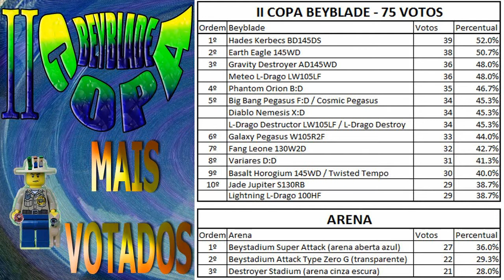Sua Batalha Beyblade 190 - Basalt Horogium 145WD vs Fang Leone 130W2D vs Galaxy Pegasus W105R2F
Beyblade, animação lego, unboxing lego e beyblade, quebra-cabeças, gameplay minecraft, fifa 14

Temos vídeos de animação e unboxing de Lego, batalhas beyblade e unboxing de beyblade, gameplay de jogos como minecraft, fifa 14.

Escreva-nos solicitando a sua batalha.
Essa batalha foi solicitada por: ADRIADNE SEABRA
Sua Batalha Beyblade 190 - Basalt Horogium 145WD vs Fang Leone 130W2D vs Galaxy Pegasus W105R2F (Your Beyblade Battle)
Basalt Horogium 145WD
Também conhecido como: Twisted Tempo 145WD
Número: BB-104
Tipo: Defesa
Dono: Faust/Toby
Parafuso/Face Bolt: Tempo/Horogium
Anel de energia/Energy Ring: Tempo/Horogium
Roda de fusão/Fusion Wheel: Twisted/Basalt
Eixo de rotação/Spin Track: 145
Ponta de desempenho/Performance Tip: Wide Defense (WD)
Fang Leone 130W2D
Número: BB-106 (Takara Tomy), BB-147 (Hasbro)
Tipo: Defesa
Dono: Kyoya Tategami
Parafuso/Face Bolt: Leone II
Anel de energia/Energy Ring: Leone II
Roda de fusão/Fusion Wheel: Fang
Eixo de rotação/Spin Track: 130
Ponta de desempenho/Performance Tip: Wave Wide Defense (W2D)
Galaxy Pegasus W105R2F
Número: BB-70
Tipo: Ataque
Dono: Gingka Hagane
Parafuso/Face Bolt: Pegasis II
Anel de energia/Energy Ring: Pegasis II
Roda de fusão/Fusion Wheel: Galaxy
Eixo de rotação/Spin Track: Wing 105 (W105)
Ponta de desempenho/Performance Tip: Right Rubber Flat (R2F)
Música de fundo:
By the Sword
Ethan Meixsell
Música de fundo do final:
Festival
Topher Mohr and Alex Elena